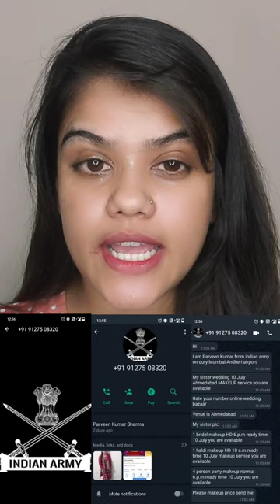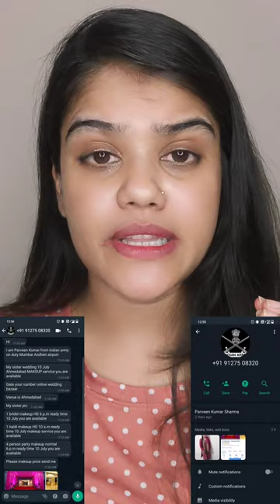❌😱Wedding Bazaar app use Karne se Pahle is Video ko Jarur Dekhe🚫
hiii guys welcome back to my youtube channel aaj ki video koi makeup se related nhi h this is my personal experience from wedding Bazaar Fraud ❌ so please video ko pura jarur dekhe

thanks for saporting ❤️❤️